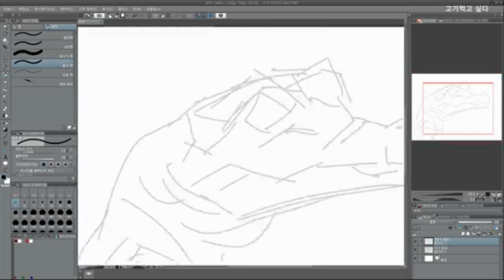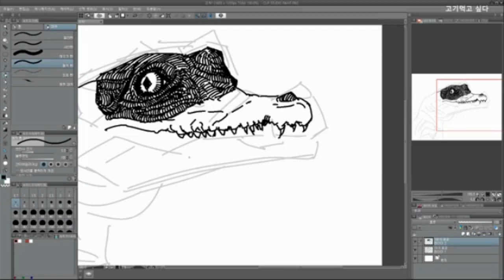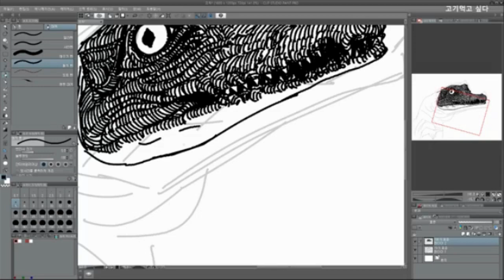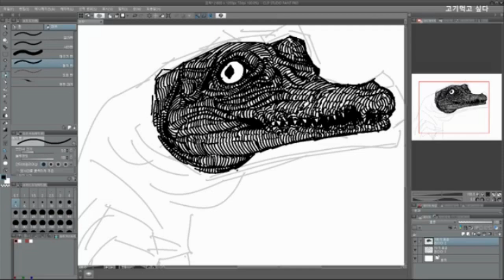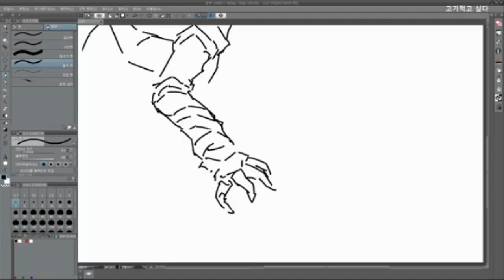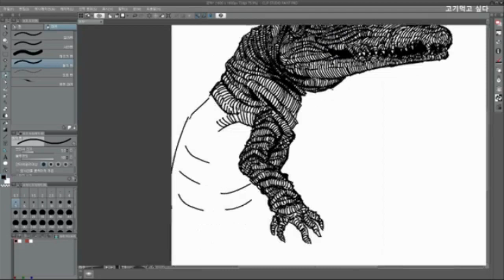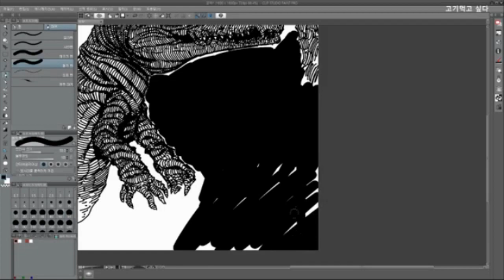Facebook live 20190424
10x speed.